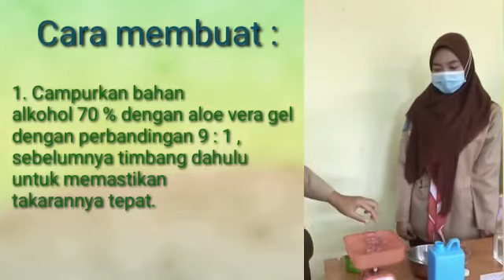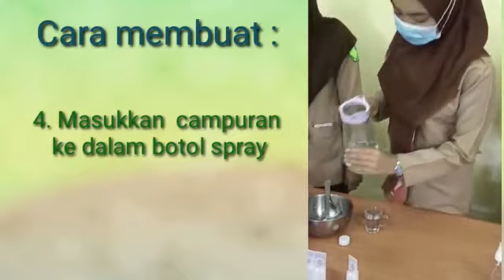Teknologi Tepat Guna : Pembuatan Hand Sanitizer dan Face Shield